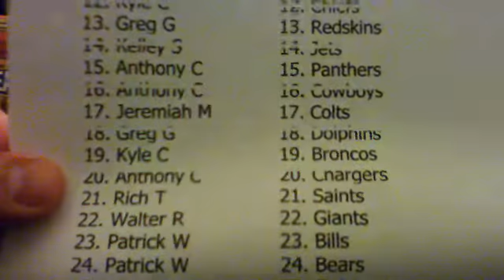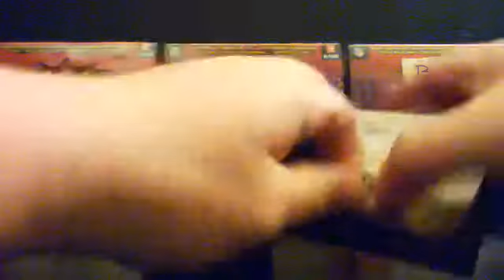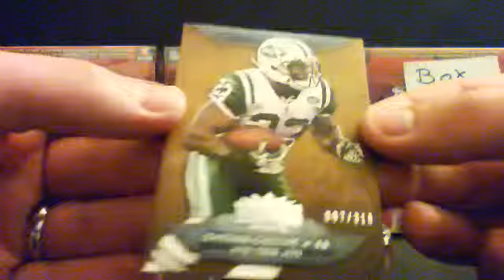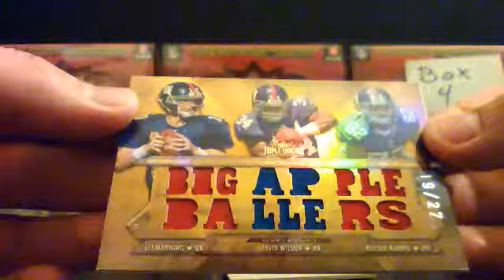2012 topps triple threads box 3 football